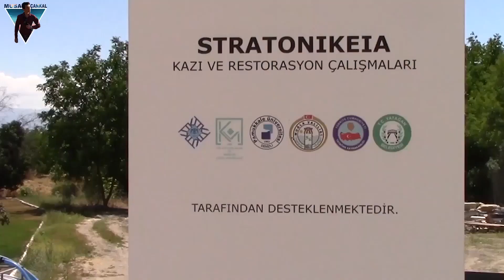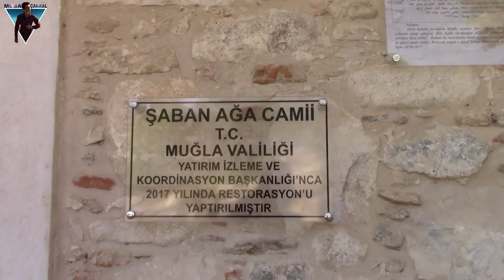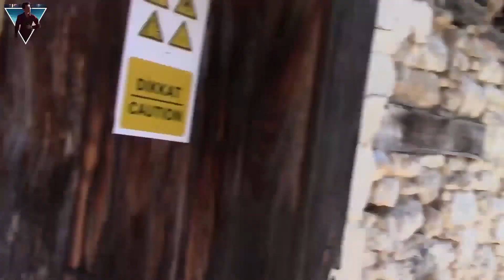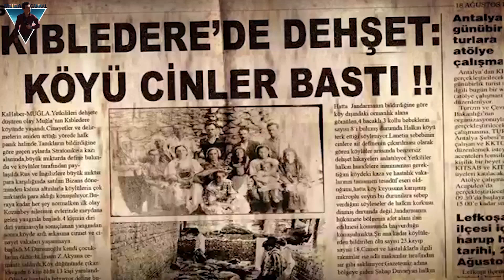Dabbe 4 Cinli Kıbledere Köyü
Herkese merhaba arkadaşlar dabbe 4 bir cin çarpması filminin çekildiği köye gittim antik bir kent olduğu için gece çekimi yapılmıyor tarihi eser kaçakcılığını engellemek için bende gündüz çekimi yaparak köyün güzelliğini sizlere sunmaya çalıştım